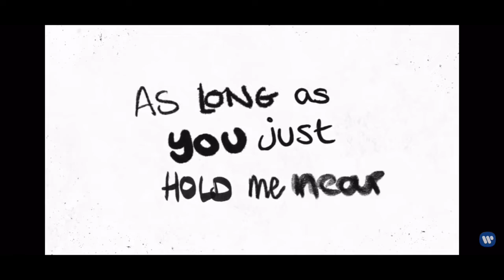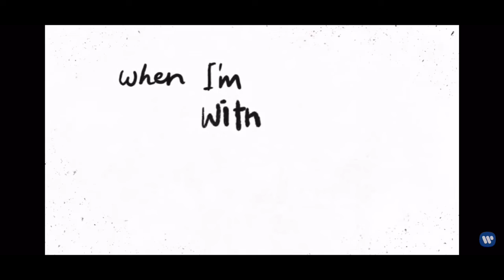Justin Bieber - I Don’t Care [Solo Version]